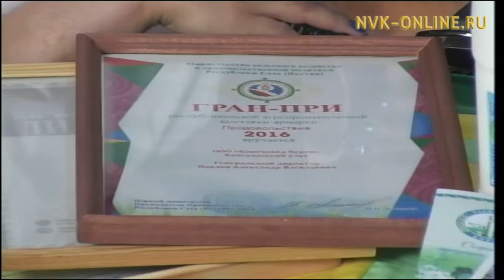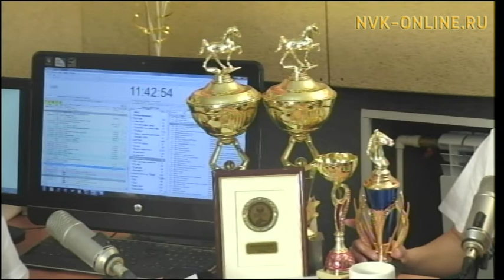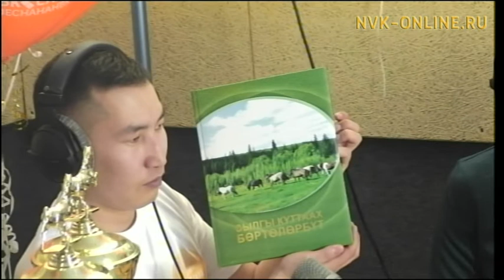Хаҥалас Улахан Аанын «Бөртө» сылгы собуотун үлэтэ-хамнаһа. Радио Саха (01.04.2017)